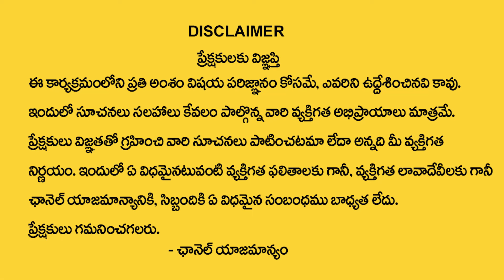కన్యారాశి ఫిబ్రవరి నెలలో 100% జరిగిదే ఇదే| kanya rasi february 2024 Rasi Phalithalu |virgo horoscope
Watch►కన్యారాశి ఫిబ్రవరి నెలలో 100% జరిగిదే ఇదే| kanya rasi february 2024 Rasi Phalithalu |virgo horoscope